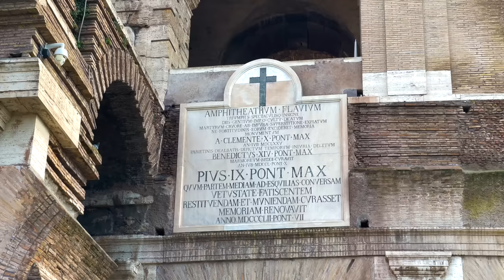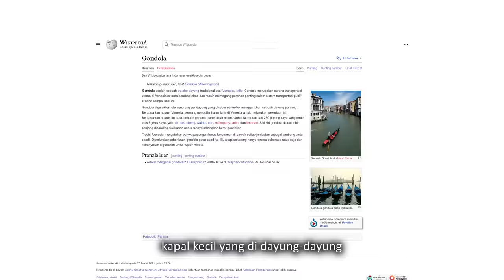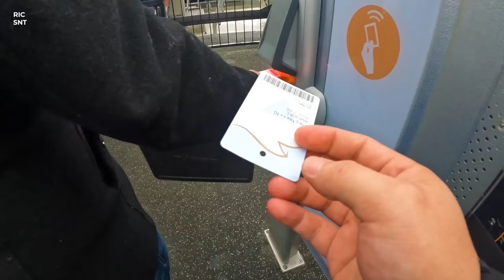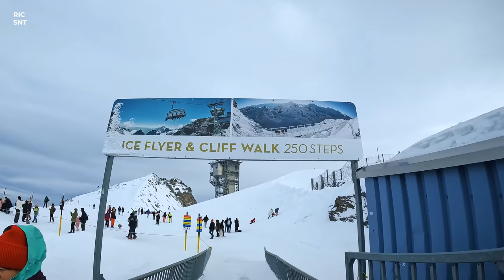WINTER DI GUNUNG SALJU SWISS "EROPA TRIP" VENICE-SWISS